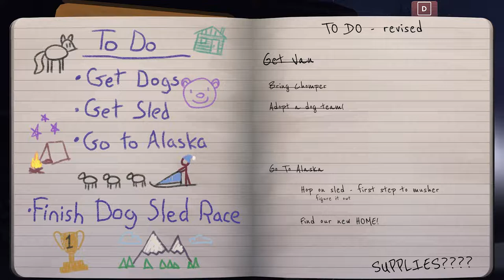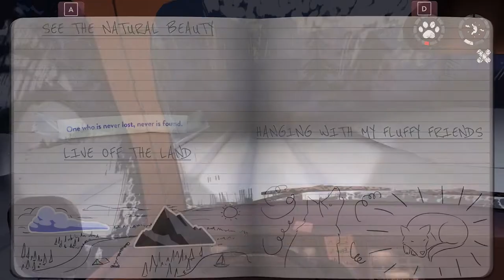The Red Lantern | Survival Dog Sled Alaskan Adventure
The Red Lantern is a resource management narrative game where you and your team of five sled dogs must survive the wilderness and find your way home. You play as The Musher as she sets out to build her dog sledding team and her new life.

Main character The Musher- voiced by Ashly Burch